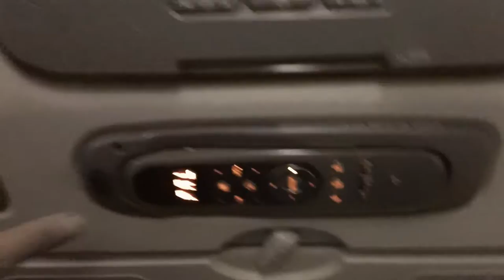PEACOCKS IN THE LOBBY! - Travel Vlogs: Singapore (6/12/12 - Day 2)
Where is Singapore ? Travel and leisure is one thing I absolutely love and I can be your personal travel advisor as I budget travel Singapore through vlogs. I can teach you all about Singapore and the vacation sites I visit. Google travel, youtube vlogs, youtube vlogging, vlogging on youtube.

The songs that was featured in this video was made by my boy Urian Lee. Check him out.